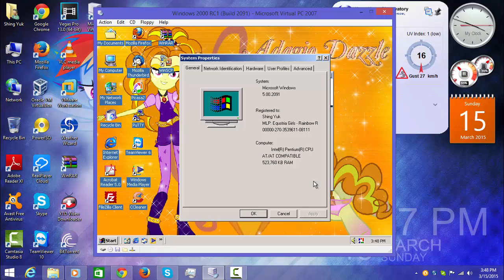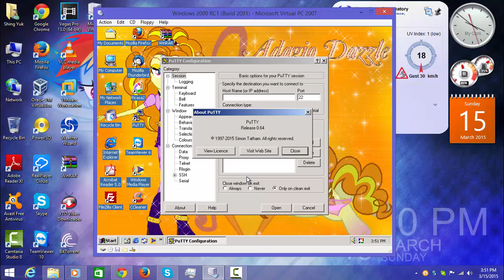Windows 2000 RC1 (Build 2091) in Virtual PC 2007!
This is Windows 2000 RC1 (Build 2091) in Virtual PC 2007!

Upcoming videos...
1. Windows 8 Release Preview (Build 8400)
2. Windows 8 Developer Preview (Build 8102)
3. Windows 8 Consumer Preview (Build 8250)
4. Windows 7 Home Basic with Service Pack 1
5. Windows 8.1 with Bing
6. Windows 10 Pro Technical Preview (Build 10036)
7. Windows 7 Ultimate with Service Pack 1 (Polish)
8. Windows ME (Chinese)
9. Windows 98 First Edition with Microsoft Plus 98
10. Windows Embedded 8.1 Industry Pro
11. Windows Vista Starter with Service Pack 2
12. Windows 7 Ultimate with Service Pack 1 (Greek)
13. Windows XP Home Edition with Service Pack 3 (Spanish)
14. Windows Vista Ultimate RC2 (Build 5744)
15. Windows XP Professional with Service Pack 3 - Black Edition 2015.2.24
16. Windows Vista Ultimate with Service Pack 2 (Dutch)
17. Windows 98 First Edition with Microsoft Plus 98 (Italian)
18. Windows 8.1 Single Language
19. Windows 7 Starter with Service Pack 1
20. Windows 98 Second Edition with Mocrosoft Plus 98 (Slovenian)
21. Windows Server 2003 Enterprise Edition with Service Pack 2 (Spanish)
22. Windows 95 with Microsoft Plus 95
23. Windows Server 2008 Standard with Service Pack 2
24. Windows XP Professional with Service Pack 3 (Romanian)
25. Windows Server 2008 Datacenter with Service Pack 2
26. Windows 95 Version A with Microsoft Plus 95
27. Windows Web Server 2008 with Service Pack 2
28. Windows 95 Version B with Microsoft Plus 95
29. Windows 2000 Professional with Service Pack 4 (Korean)
30. Windows 95 Version C with Microsoft Plus 95

Coming soon...
1. Windows Vista Business with Service Pack 2 (Polish)
2. Windows 7 Home Basic with Service Pack 1 (Polish)
3. Windows Vista Home Premium Pre-RTM (Build 5754)
4. Windows 2000 Server RC2 (Build 2128)
5. Windows 98 Second Editon with Microsoft Plus 98 (Polish)
6. Windows XP RC1 (Build 2517)
7. Windows XP Home Edition with Service Pack 3 (Dutch)
8. Windows Vista Business with Service Pack 2 (Spanish)
9. Windows Vista Milestone 7 (Build 4074)
10. Windows Vista Home Premium with Service Pack 2 (Spanish)
11. Windows XP Professional with Service Pack 3 (Czech)
12. Windows Vista Business Beta 2 (Build 5456)
13. Windows 8.1 Pro (Italian)
14. Windows XP Home Edition with Service Pack 3 (Russian)
15. Windows Vista Home Premium with Service Pack 2 (Polish)
16. Windows 98 Second Edition with Microsoft Plus 98 (Dutch)
17. Windows XP Professional with Service Pack 3 (French)
18. Windows 2000 Professional with Service Pack 4 (Portuguese)
19. Windows 98 First Edition with Microsoft Plus 98 (Swedish)
20. Windows 2000 Professional with Service Pack 4 (Portuguese Brazilian)
21. Windows 7 Enterprise with Service Pack 1 (German)
22. Windows XP Professional with Service Pack 3 (Italian)
23. Windows 7 Professional with Service Pack 1 (Polish)
24. Windows 7 Starter with Service Pack 1 (Hungarian)
25. Windows 7 Home Premium with Service Pack 1 (German)
26. Windows XP Home Edition with Service Pack 3 (Portuguese)
27. Windows 10 Enterprise Technical Preview (Build 10036)
28. Windows 2000 Powered with Service Pack 3
29. Windows 8.1 Enterprise
30. Windows 2000 Professional Beta 3 (Build 2031)
31. Windows 7 Lite with Service Pack 1
32. Windows Vista Home Premium RC2 (Build 5744)
33. Windows 10 Pro Technical Preview (Build 10041)
34. Windows 7 Ultimate with Service Pack 1 (French)
35. Windows 2000 Professional RC1 (Build 2072)

Song I used: Mogul Dash - Broken Tears (ft. FritzyBeat)
Video link: *providing it soon*

Wallpaper I used on Windows 8.1 Pro with Media Center x64

Programs I used: Camtasia Studio 8.5.0 And Virtual PC 2007

-Twilight Sparkle , Princess Celestia , Luna and Cadence-
(Pinkie Pie , Fluttershy , Applejack , Rarity , Rainbow Dash , Sweetie Belle , Apple Bloom , Scootaloo and Sunset Shimmer)